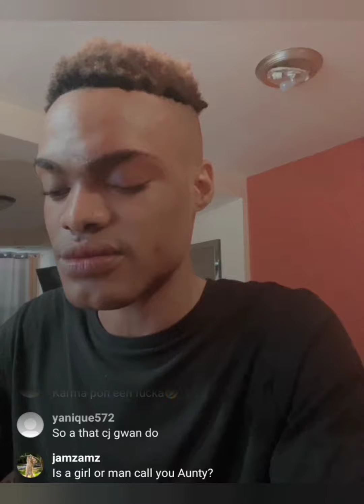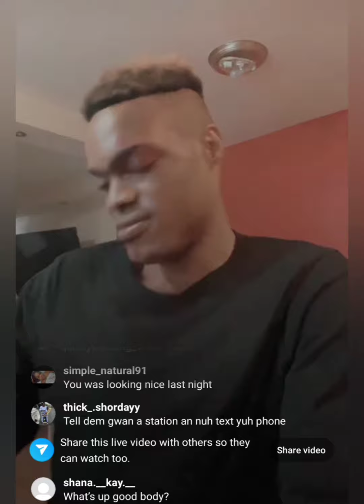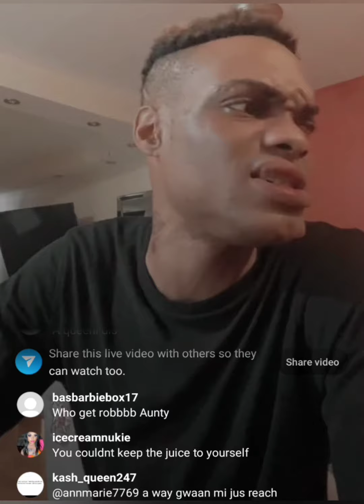CJ is now wanted for doing this a is job to this boss 😱😱😱😱😱🙆🙆🙆